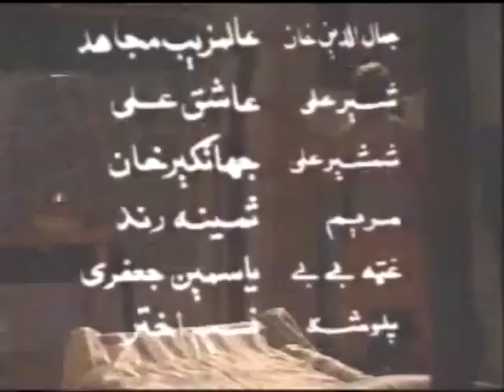Jahangir Khan,Ismail Shahid Pashto Comedy TV Drama - STERAY MA SHAY EP 01 - Pushto Mazahiya Drama